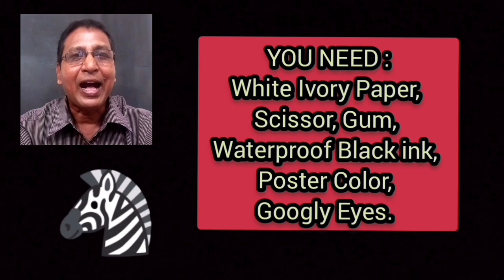How to make zebra mask. Zebra Costume. Animal Mask.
How to make zebra mask Zebra Costume. Animal Mask School craft Ideas in this video you can learn how to make Zebra mask with paper. Its zebra Costume animal Mask school craft Ideas. For zebra mask making u can learn zebra mask drawing also for making this type of animal mask. Its a animal mask ideas for kids it can be a school craft project n zebra craft idea.This Zebra head mask or zebra face mask is very easy zebra mask making idea zebra mask craft.
This animal mask or zebra mask can be used as zebra costume for kids. Actually its a zebra head mask n zebra face mask for zebra costume n school craft project. For this easy zebra mask making you need to know zebra mask drawing. Its a simple method how to make zebra mask at home with paper. This cute zebra mask is very beautiful n perfect school craft project.
You can also try zebra mask with Paper plate it's easy zebra mask making or animal Mask making school craft. Its easy zebra costume paper craft for school craft activities n art integration project. Its craft project n paper craft for kids. its the similar method to make other animal mask and animal costume mask and these all animal mask n zebra mask paper craft ideas. Its a beautiful zebra face mask ideas with white paper hope children will enjoy to learn this paper mask Its very easy n beautiful craft project for high school students.